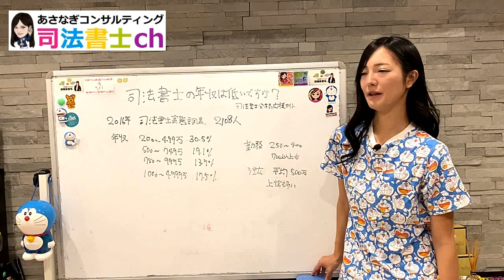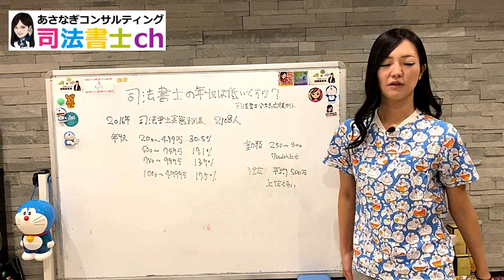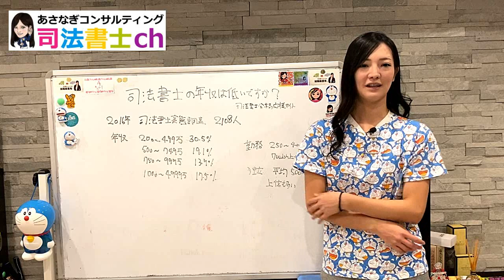司法書士の年収は低いですか？1474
クレアールさん　「司法書士合格応援サイト」